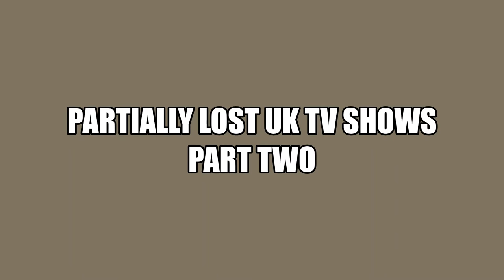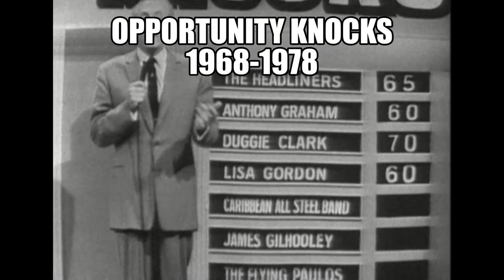The Secret History of Partially Lost UK TV Shows - Part 2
If you're a fan of UK TV history, then you won't want to miss Part 2 of our series on partially lost UK TV shows. From classic dramas to groundbreaking comedies, this video explores the stories behind some of the most elusive and sought-after television programs in British television history.

00:00 Intro
00:15 Ace Of Wands
00:45 The Val Doonican Show
01:15 Magpie
01:45 Opportunity Knocks
02:15 New Faces
02:45 Play School
03:15 The Golden Shot
03:45 Freewheelers
04:15 Pipkins
04:45 Sale Of The Century
05:15 Hunters Walk
05:45 Multi-Coloured Swap Shop
06:15 The Squirrels
06:45 Celebrity Squares
07:15 Runaround
07:45 Lollipop
08:15 Starburst
08:45 My Good Woman
09:15 Look, Mike Yarwood
09:45 On Safari